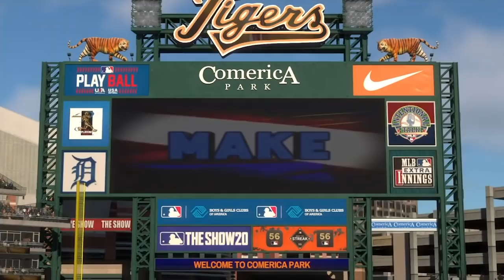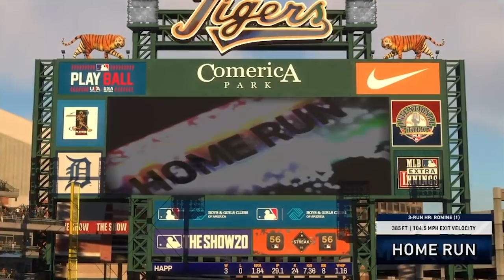4/21: Yankees vs. Tigers - MLB the Show 20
The Yankees look to keep their winning streak rolling with another battle against the Tigers in MLB the Show!